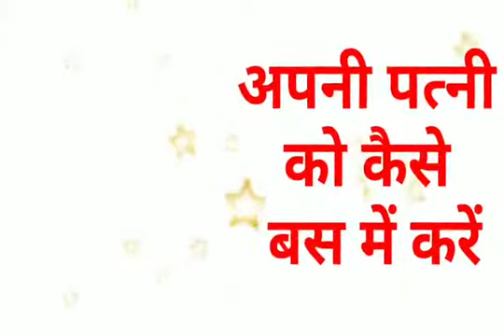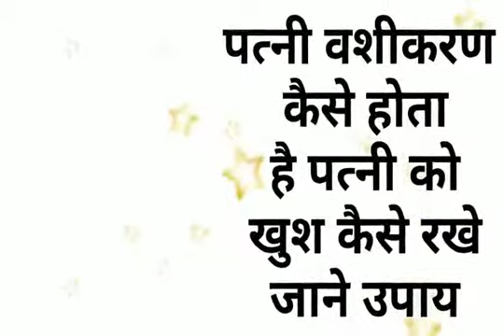Biwi Ko Kaise Vash Mein kiya Jaye | Patni Vashikaran Shabar Mantra | Wife ko Control Kaise Kare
Biwi Ko Kaise Vash Mein kiya Jaye | Patni Vashikaran Shabar Mantra | Wife ko Control Kaise Kare | Love Guru Mk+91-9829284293
Dosto agar aap bhi paresan hai apni patni ko lekar aapki patni aapko ignor karti hai ya koi or wajah hai to aap hamari video me Patni ko Apne Vash me karne ke Upay sakte hai or estemal kar sakte hai. Patni Vashikaran karne ke Totke in Hindi me aaj maine es video me upay mantra ko diya hai jiske saath aap apni patni ko apna gulam bana sakte hai ye janane ke liye aap hamari video ko ant tak dekhe or wife vashikaran mantra ke saath apni patni ko apna diwana banye agar video ko ant tak dekhege to aapko 100%  wife vashikaran ka solution milega.

Important terms
Biwi Ko Kaise Vash Mein kiya Jaye,Patni Vashikaran Shabar Mantra,Wife ko Control Kaise Kare,how to control wife by simple vashikaran totke, Husband/wife vashikaran specialist, powerful mantra to attract wife, biwi ko kaise kabu me rakhe, patni ko vash mein karne ke liye, patni ko kaise sudhare, husband wife problem solution,patni vashikaran karne ka tarika, how to do vashikaran on wife.

2.Dushman Ko Bimar Karne Ke Totke | Shatru ko Pagal Karne Ka Mantra | Destroy Enemy Mantra in Hindi